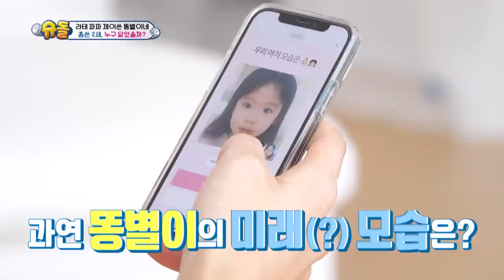Shooting Star will look... [The Return of Superman : Ep.440-8] | KBS WORLD TV 220731